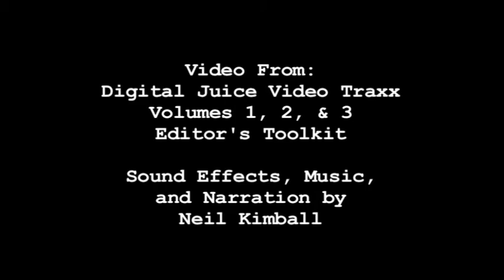Platoon 2 Trailer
A fake trailer for Digital Lifestyles done with only stock footage from Digital Juice by Neil Kimball.